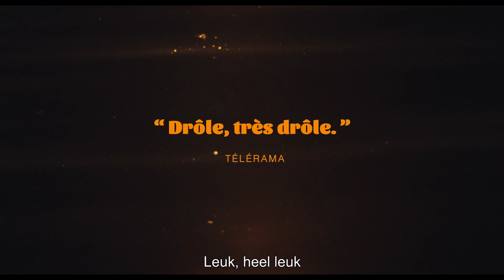Simple comme Sylvain | Official Trailer | NL/FR | Cherry Pickers Film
de/van Monia Chokri
avec/met Magalie Lépine Blondeau, Pierre-Yves Cardinal, Francis-William Rhéaume

Sophia est professeure de philosophie à Montréal et vit en couple avec Xavier depuis 10 ans. Sylvain est charpentier dans les Laurentides et doit rénover leur maison de campagne. Quand Sophia rencontre Sylvain pour la première fois, c’est le coup de foudre. Les opposés s'attirent, mais cela peut-il durer ?

Sophia is lerares filosofie in Montreal en woont al 10 jaar samen met Xavier. Sylvain is timmerman in de en moet hun landhuis renoveren. Wanneer Sophia Sylvain voor het eerst ontmoet, is het liefde op het eerste gezicht. Tegenpolen trekken elkaar aan, maar kan het standhouden?

Een scherpzinnige, satirische romcom over een intellectuele Frans-Canadese vrouw in een seksloos huwelijk die haar leven op zijn kop zet wanneer ze een affaire heeft met haar aannemer.